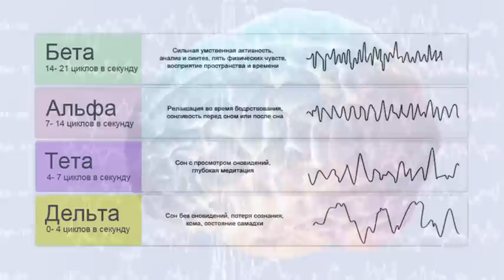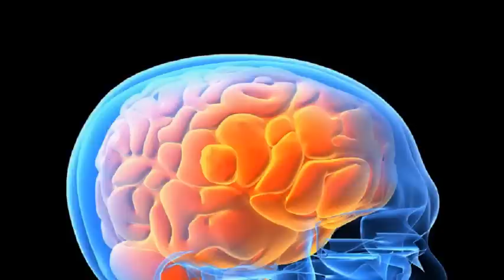ЗОНЫ МОЗГА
Зоны мозга. Участки мозга. Со настройка. электромагнитные импульсы мозга. Зоны Дюрвиля. Вибрации мозга